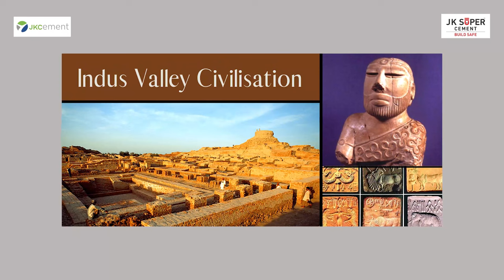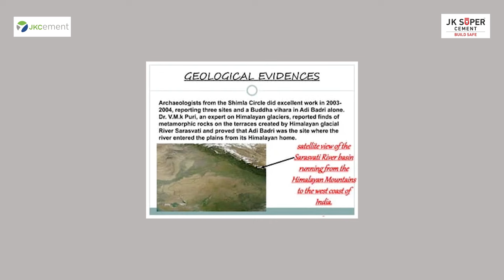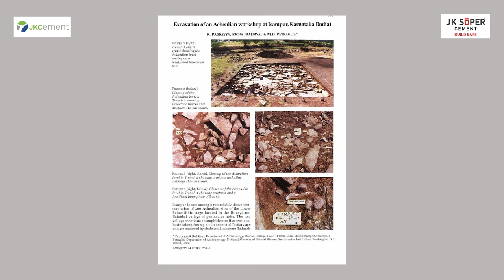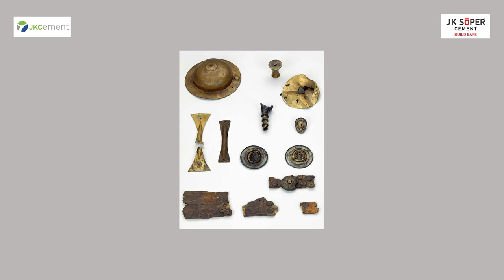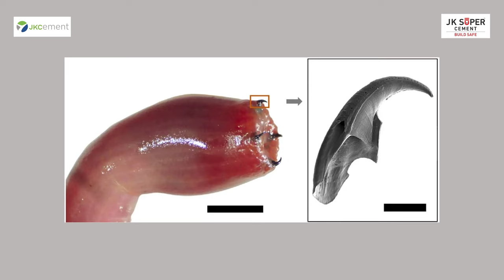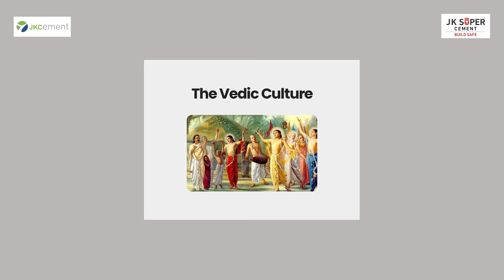Architecture During the Period of Buddha l Dr. B.R MANI l JK Super Podcast l Episode 14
JK Super Podcast is back with a new episode where we will step into the past at Nalanda, a place of ancient learning during Buddha's time. Experience peaceful monastic structures, simple yet spiritual. Discover history's architectural wonders fostering wisdom and growth.

00:00 Preview
01:04 Introducing the guest Dr. B.R Mani
02:33 After the decline of Indus civilization
10:34 Emergence of Buddha
14:18 Difference between nagar, gram & nigam.
22:15 How are monasteries related to Buddhism
27:28 Buddhist temples & stupas
38:05 importance of Nalanda University
42:19 Signing off and thanking the guest